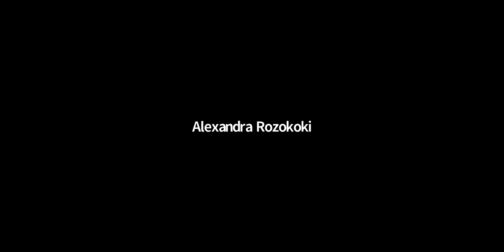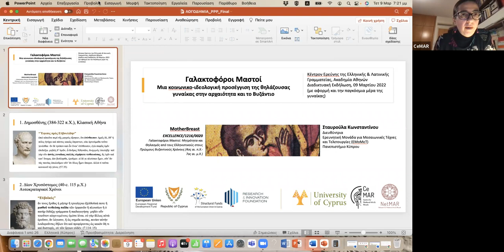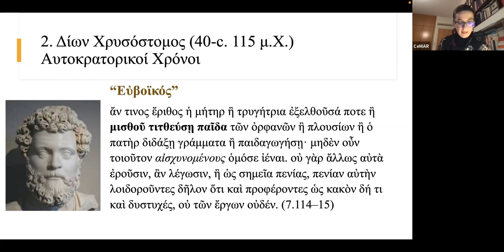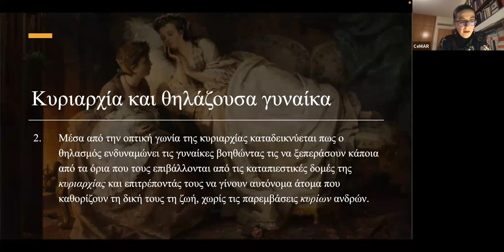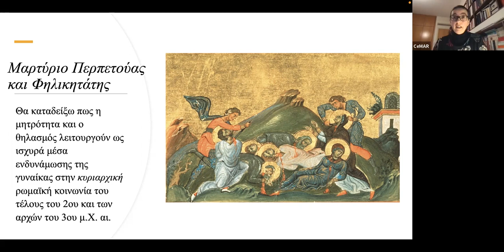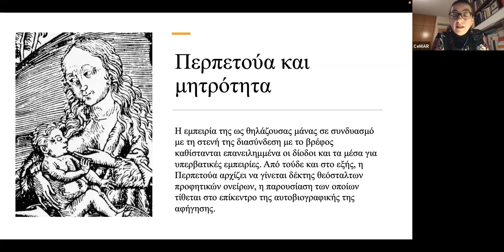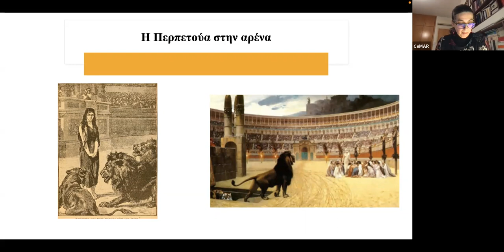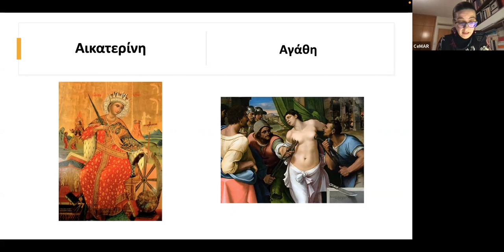ΛΟΓΟ-ΔΗΜΙΑ: "Οι γυναίκες στην αρχαία λογοτεχνία και τον πολιτισμό" (9/3/2022)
Τετάρτη 9/3/2022

Η εκδήλωση πραγματοποιήθηκε την Τετάρτη, 09 Μαρτίου 2022, κατά τις ώρες 6-8 μ.μ., και φιλοξένησε ανακοινώσεις της ομότιμης καθηγήτριας Κατερίνας Συνοδινού (του Πανεπιστημίου Ιωαννίνων) και της αναπληρώτριας καθηγήτριας Σταυρούλας Κωνσταντίνου (του Πανεπιστημίου Κύπρου). Ο γενικός τίτλος του κύκλου διαλέξεων είναι «Οι γυναίκες στην αρχαία λογοτεχνία και τον πολιτισμό». Η εκδήλωση, μία ημέρα μετά την Παγκόσμια Ημέρα της Γυναίκας (08 Μαρτίου), ήταν αφιερωμένη στις γυναίκες όλου του κόσμου, οι οποίες μάχονται για ό,τι κάποιοι θεωρούν «αυτονόητο» ή «περιττό». Την εκδήλωση τίμησε με την παρουσία της και την προσφώνησή της η γνωστή, καταξιωμένη και αγαπημένη ηθοποιός Κάρμεν Ρουγγέρη. Συντονιστές της εκδήλωσης ήταν η Αλεξάνδρα Ροζοκόκη και ο Ανδρέας Σεραφείμ, Ερευνητές του Κέντρου Ερεύνης της Ελληνικής και Λατινικής Γραμματείας.

Η ΛΟΓΟ-ΔΗΜΙΑ, μία μηνιαία σειρά διαλέξεων, φιλοδοξεί να αναβιώσει την κουλτούρα λόγου και διαλόγου η οποία είναι συνυφασμένη από αρχαιοτάτων χρόνων με την πολιτισμική ταυτότητα, την καλλιτεχνική ιδιοσυστασία και την πνευματική ιδιοπροσωπία της Αθήνας.

Η ΛΟΓΟ-ΔΗΜΙΑ φιλοξενεί ομιλητές εγνωσμένου κύρους, φιλολόγους και άλλους επιστήμονες, ανθρώπους του πνεύματος, του πολιτισμού ή της πολιτικής, οι οποίοι μοιράζονται μαζί μας σκέψεις γύρω από τη χρησιμότητα της Κλασικής Φιλολογίας και τη σύνδεσή της με τον κόσμο γύρω μας. Επιπλέον, προσφέρει τον λόγο σε πολιτιστικά ενήμερους και μορφωτικά ευαισθητοποιημένους συμπολίτες μας ώστε να εκφράσουν τις δικές τους απόψεις για ό,τι απασχολεί τη φιλολογία και τον πολιτισμό ευρύτερα.